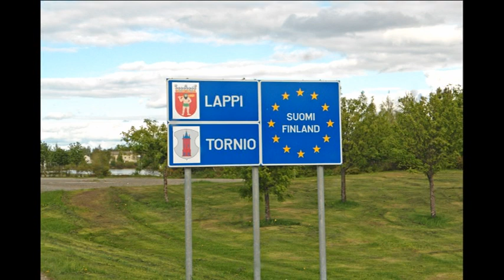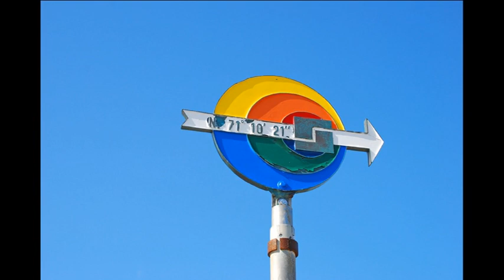da Capo Nord a San Pietroburgo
memorabile  viaggio con sei camper e due moto d'epoca, arrivo a Capo Nord passando da Copenaghen e Stoccolma, ritorno per il Circolo Polare Artico, tappa a Oslo, attraversamento frontiera in Russia per festeggiare il solstizio d'estate con le Notti Bianche di San Pietroburgo